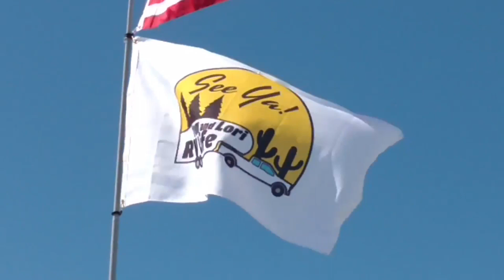Merry Christmas from Tom and Lori! RV Holiday Edition!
Christmas week rvlife Flyovers, Errands, and so much more!

Twinkle Toes
Soul Shifters
XOEDR1T9ZBLSIYRV
We Wish You A Merry Xmas
PALA
QOUHRQXANXNMJG6V
We Wish You A Merry Christmas (Stripped)
Dreamlamp
WZYWCEB61MS8IZ5J